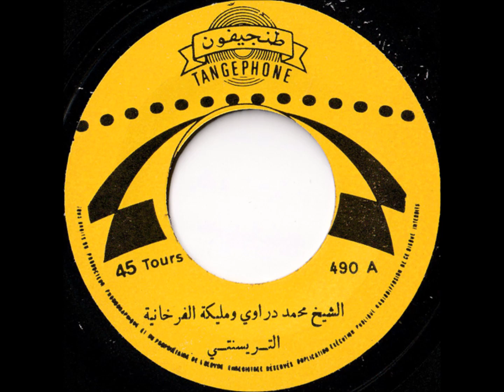محند دراوي و مليكة الفرخانية - الترسينتي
Tangephone - TAN 490 - Maroc
A Side